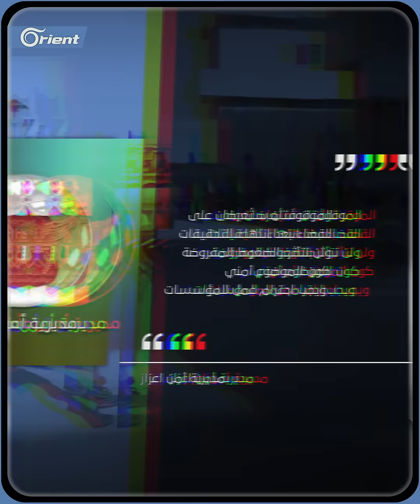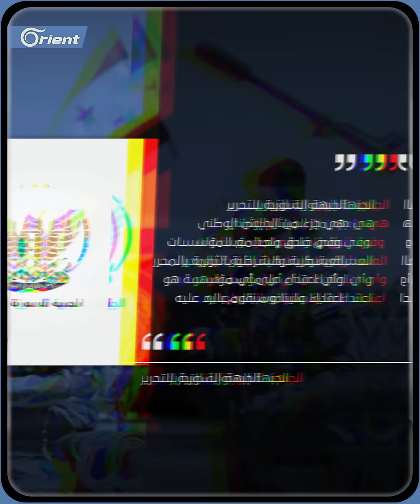اشتباكات بين مسلحين من عشيرة الموالي وفصائل "الجيش الوطني" شرق اعزاز على خلفية اعتقال امرأتين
لمتابعة أورينت على مواقع التواصل الاجتماعي:

"كل واحد ضدنا مع الشرطة مصيره الموت"..